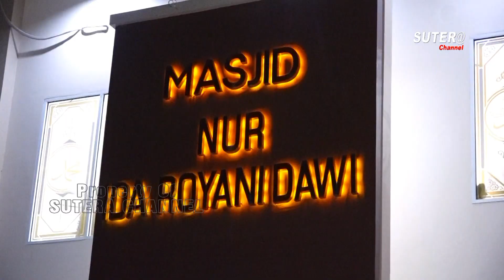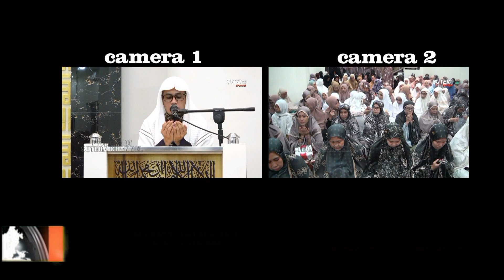MAKNA TABARRUK || KH. ABDUL HADI, Lc. || MASJID NUR IDA ROYANI DAWI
Peringatan Isra Miraj Nabi Besar Muhammad SAW 1444 H, oleh pengurus masjid Nur Ida Royani Dawi Jalan Pahlawan Sengkang Kecamatan Tempe Kabuoaten Wajo.

Pembawa ceramah hukmah Isra Miraj KH. Abdul Hadi, Lc., MA